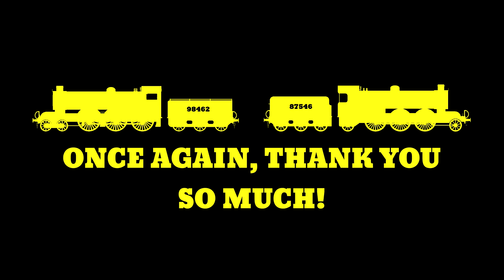Henry and The Piano (100 Subscriber Special Remake)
To celebrate hitting 100 subscribers, I remade an ASDF parody I made a little over a year ago, but this time, using my own models, and better lighting. Also WOW, 2 videos in 1 day!

Henry model by Planetkid32 (me)

Viaduct theme by MusicOfSodor.